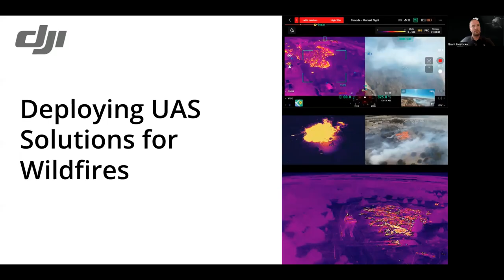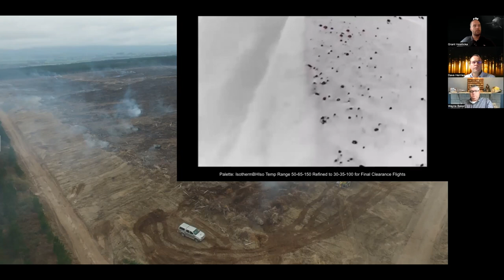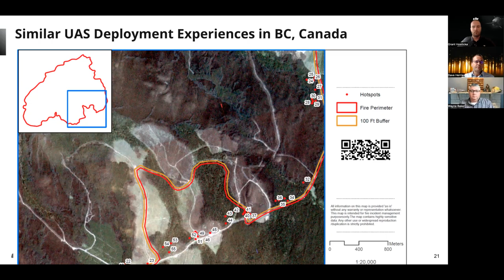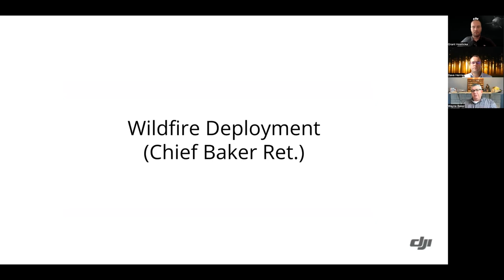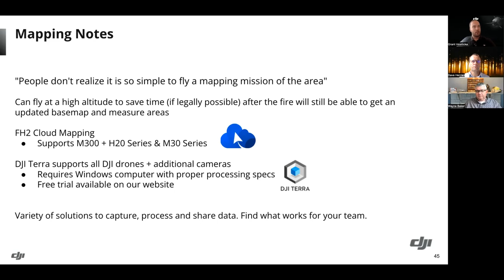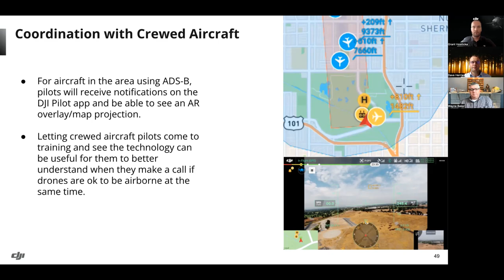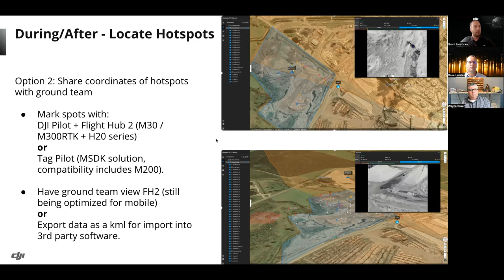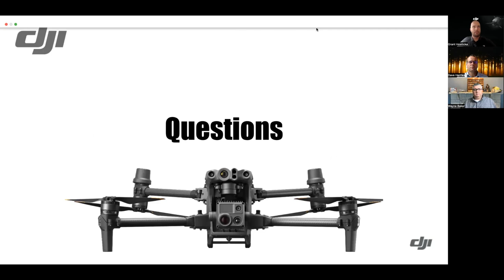New UAS Solutions for Wildfires Webinar | DJI Enterprise and Interpine Innovations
Drone applications are being implemented worldwide for emergency services personnel. During the webinar, you'll get access to insights, workflows, and more on how you can tactically and practically fight wildfires this year and beyond through DJI Enterprise's latest UAS Solutions.

Topics covered include success stories from real users, essential mapping techniques, and crucial workflows and processes that can be successfully used while you and your team combat wildfire outbreaks.